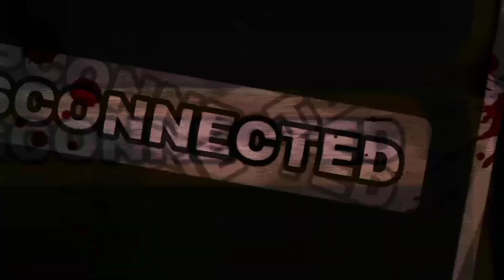مقلب هبوط رأسي على الأرض في الاجانب على Omegle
مقلب سقوط راسي على الارض في omegle شاهد رد فعل الاجانب

إذا أعجبك الفيديو ، اضغط أعجبني